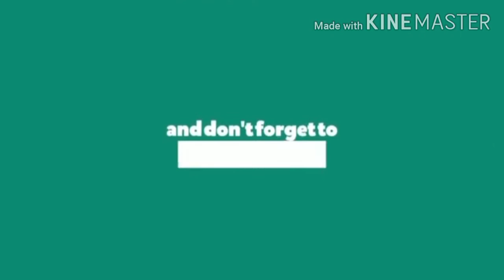Birthday celebration/baby shower.